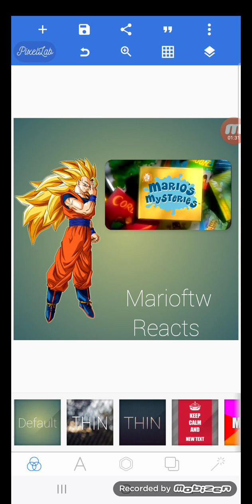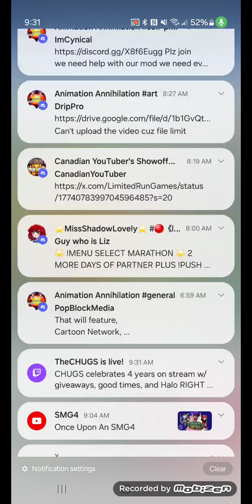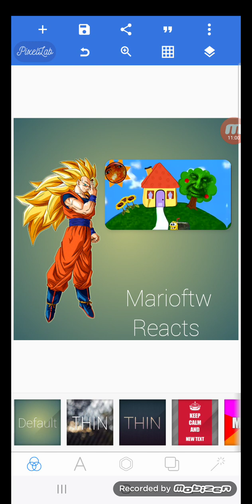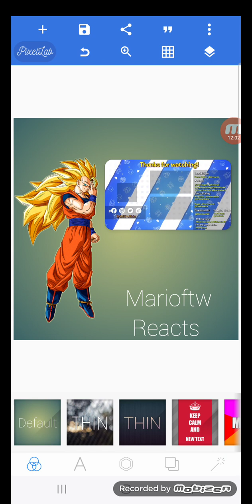Marioftw Reacts to Mario Mysteries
It's Time for a new Reaction, Come Join with Marioftw as He Reacts Mario Mysteries by SMG4